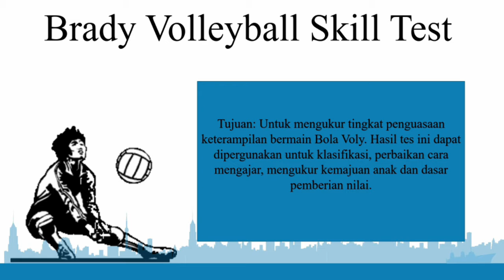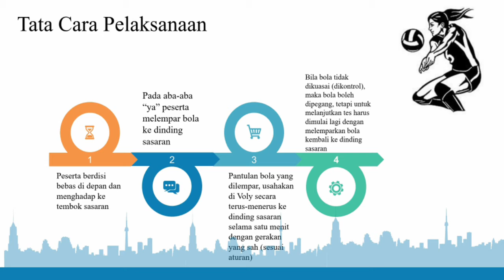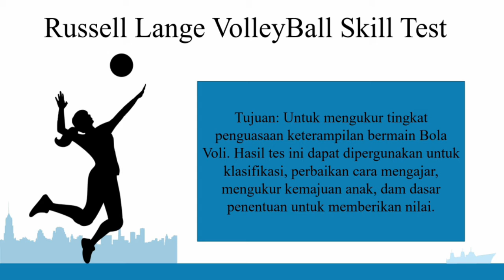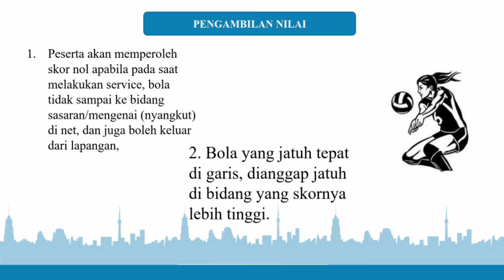BRADY VOLLEYBALL & RUSSELL LANGE VOLLEYBALL SKILL TEST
Nama: Danang Fajar Rianto
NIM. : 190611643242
Off. : PJKR / C